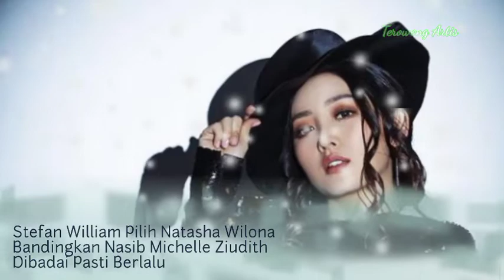Stefan William Pilih Natasha Wilona Bandingkan Nasib Michelle Ziudith Dibadai Pasti Berlalu